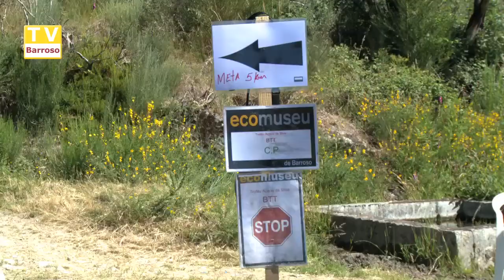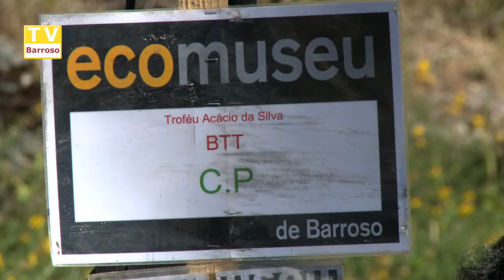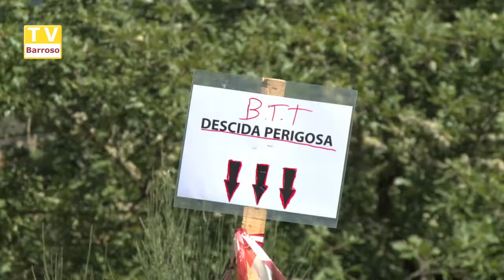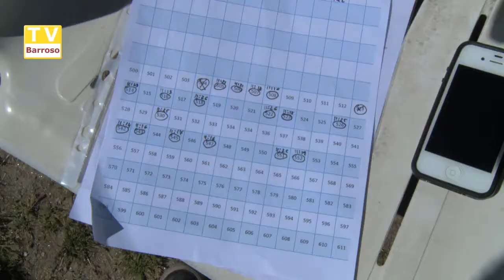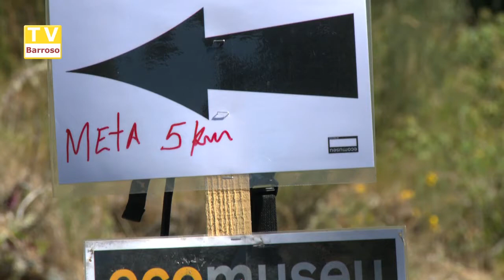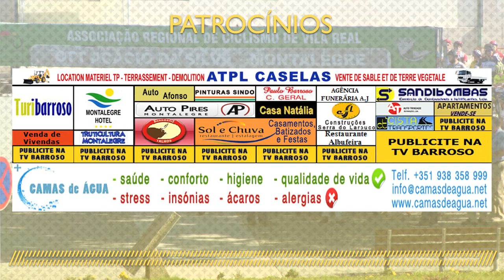trofeu_acacio_silva_14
Reportagens